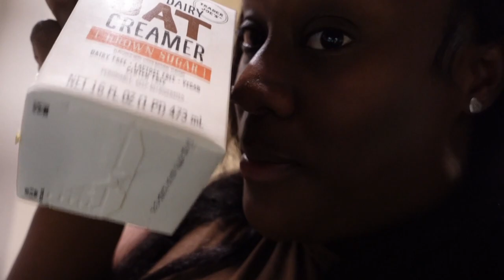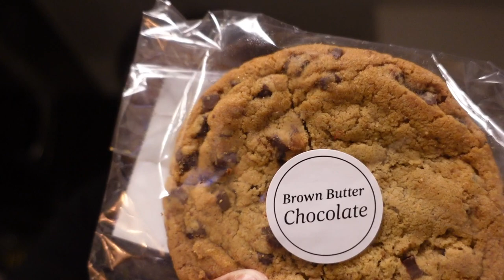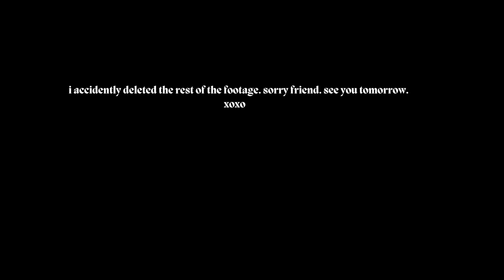VLOGMAS: Trying new wine• My bed is here! I got my first amazon package! & more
sties!

House warming - Amazon Custom Gift List

💕Stalk me ! 💕